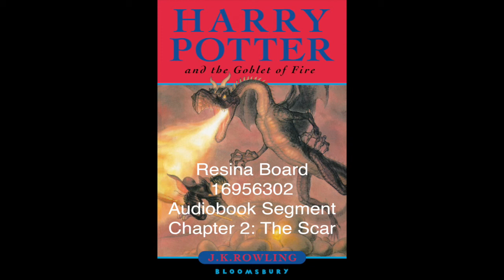Goblet of Fire: audio segment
Harry Potter and the Goblet of Fire audio segment